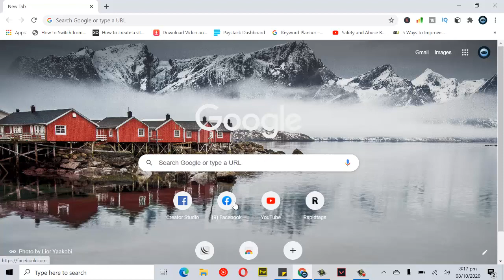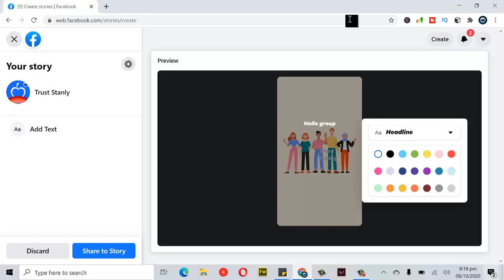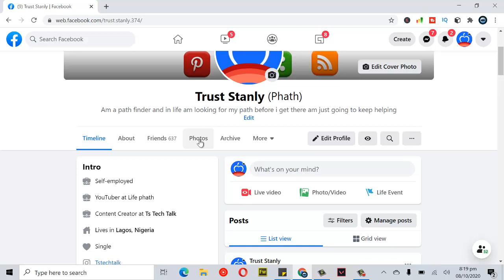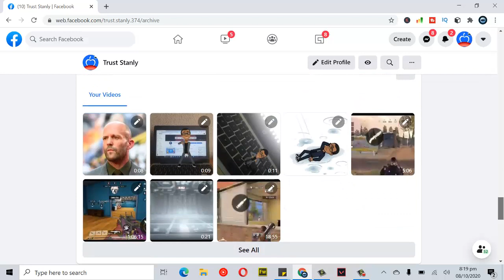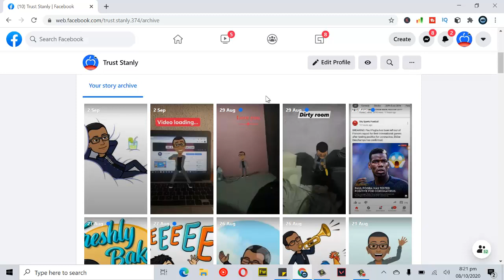how to check facebook story archive on laptop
i will show you how to check facebook story archive on laptop, Facebook stories after they expires are stored on archive, which is after 24 hrs you will see the Facebook storied on archive and you are the only person that can see these archived photos and video, but if you don't see them that means your facebook stories archive settings are altered and you can also go back and change them.

I already made video about this on mobile fill free to watch this if you want to know how to check your stories archive on mobile